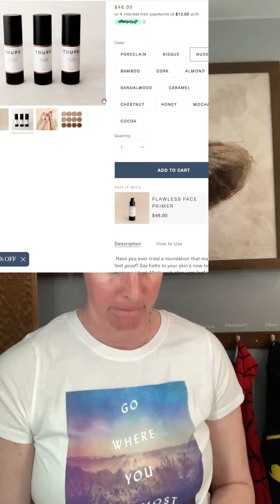Foundation Hunt Part 6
Toups & Co Organics. The one I thought would be the winner.